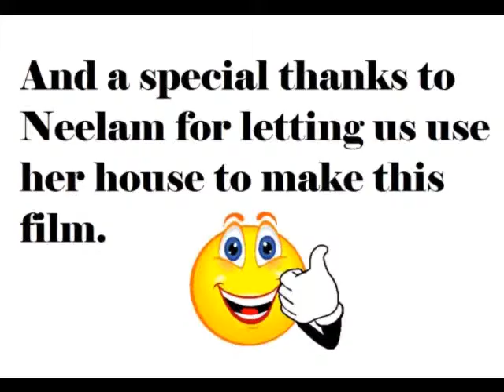hamlet4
hamlet and othello drama